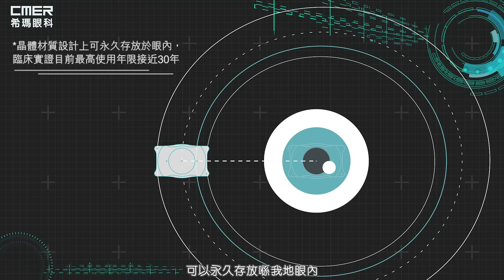【真正隱形嘅隱形眼鏡 - ICL🤩】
SMILE同LASIK激光矯視聽得多，咁唔用激光嘅矯視唔知你地又有冇聽過呢？例如……ICL 植入式隱形眼鏡💁‍♀️💕？

🙆‍♀️立即預約全面眼睛健康檢查 / 👩‍🏫預約免費矯視講座 / 💡查詢更多資訊：